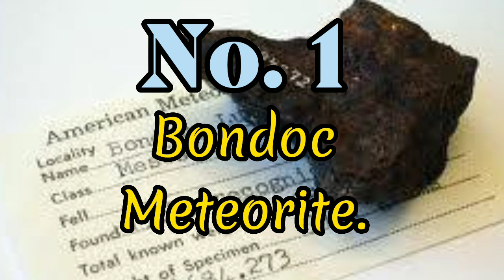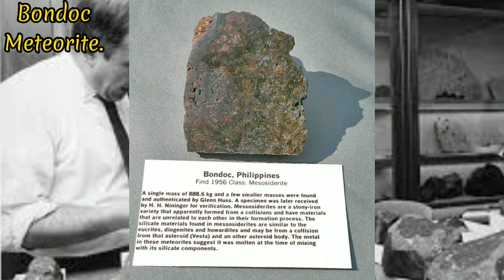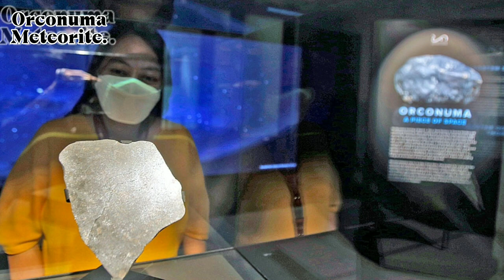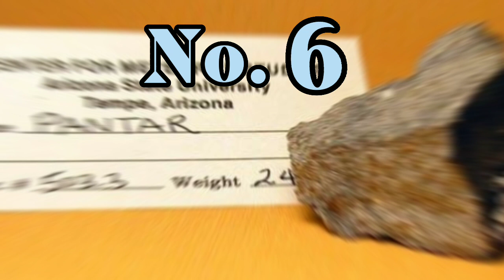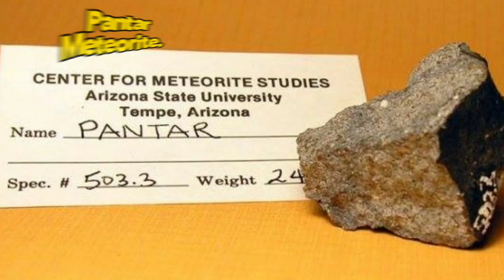The 6 Officially listed Meteorites found in the Philippines 🇵🇭.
This video is all about the 6 officially listed meteorites found in the Philippines which is Bondoc, calivo, paitan, Pampanga, Orconuma and Pantar meteorite and 3 of theme are displayed on the Philippine National Museum.(PNM).